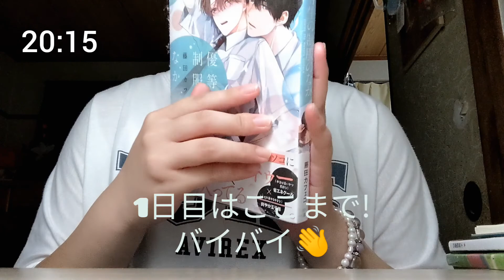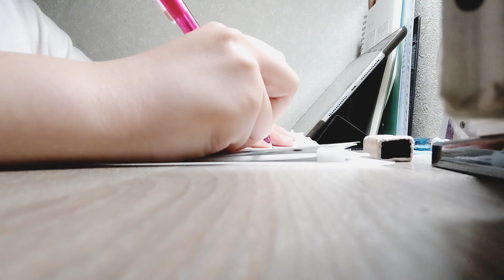しろくまの2日間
しろくまの2日間の様子です。
あまり撮れてない気が…

私情ですが、これから投稿頻度、落ちるかもしれないです。すみません(._.)
出来るだけ頑張ります!